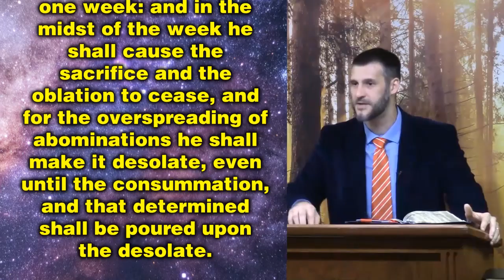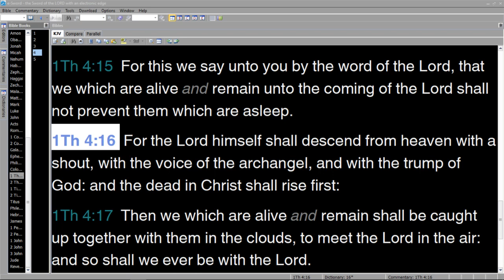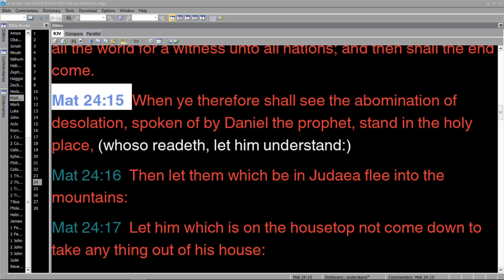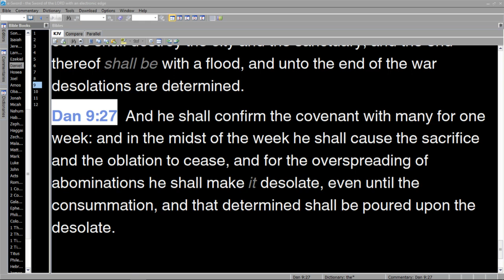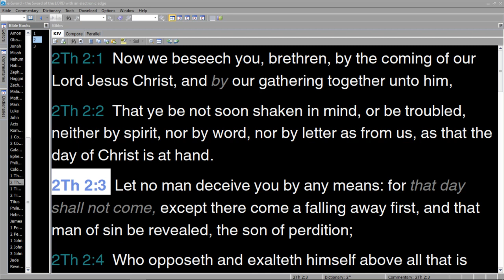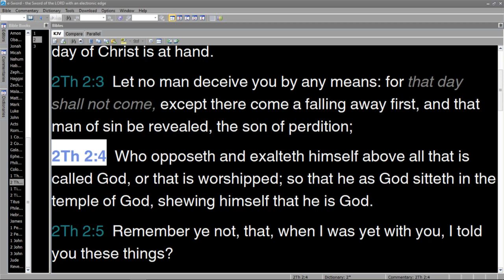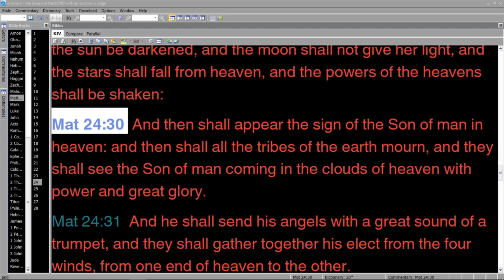PRE-WRATH RAPTURE PROOF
MID WEEK RAPTURE – Post trib / pre wrath
Dan 9: 27  And he shall confirm the covenant with many for one week: and in the midst of the week he shall cause the sacrifice and the oblation to cease, and for the overspreading of abominations he shall make it desolate, even until the consummation, and that determined shall be poured upon the desolate.
Rev12: ...the devil is come down unto you, having great wrath 3 ½ years

Mat 24: 3  And as he sat upon the mount of Olives, the disciples came unto him privately, saying, Tell us, when shall these things be? and what shall be the sign of thy coming, and of the end of the world?
1Th 4: 14  For if we believe that Jesus died and rose again, even so them also which sleep in Jesus will God bring with him.
15  For this we say unto you by the word of the Lord, that we which are alive and remain unto the coming of the Lord shall not prevent them which are asleep.
16  For the Lord himself shall descend from heaven with a shout, with the voice of the archangel, and with the trump of God: and the dead in Christ shall rise first:
17  Then we which are alive and remain shall be caught up together with them in the clouds, to meet the Lord in the air: and so shall we ever be with the Lord.

Mat 24: 15  When ye therefore shall see the abomination of desolation, spoken of by Daniel the prophet, stand in the holy place, (whoso readeth, let him understand:)

2Th 2: 1  Now we beseech you, brethren, by the coming of our Lord Jesus Christ, and by our gathering together unto him,
2Th 2: 2  That ye be not soon shaken in mind, or be troubled, neither by spirit, nor by word, nor by letter as from us, as that the day of Christ is at hand.
2Th 2: 3  Let no man deceive you by any means: for that day shall not come, except there come a falling away first, and that man of sin be revealed, the son of perdition;
2Th 2: 4  Who opposeth and exalteth himself above all that is called God, or that is worshipped; so that he as God sitteth in the temple of God, shewing himself that he is God. Mat 24:

Mat 24: 29  Immediately after the tribulation of those days shall the sun be darkened, and the moon shall not give her light, and the stars shall fall from heaven, and the powers of the heavens shall be shaken:
Mat 24: 30  And then shall appear the sign of the Son of man in heaven: and then shall all the tribes of the earth mourn, and they shall see the Son of man coming in the clouds of heaven with power and great glory.
Mat 24: 31  And he shall send his angels with a great sound of a trumpet, and they shall gather together his elect from the four winds, from one end of heaven to the other.
 1Co 15: 23  But every man in his own order: Christ the firstfruits; afterward they that are Christ's at his coming.
Pastor Adam Fannin of Law of Liberty Baptist Church in Jacksonville Florida.